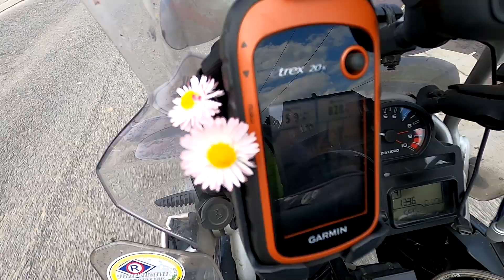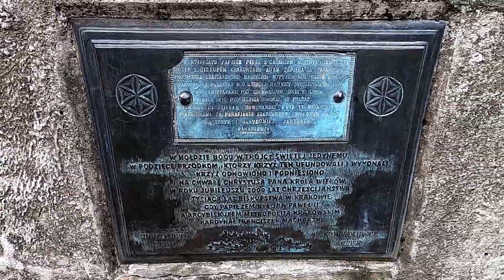Ciekawe miejsca koło Zakopanego do zwiedzania na motocyklu | Trasa 10 | MotoPodhale.info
Dziś propozycja przejażdżki motocyklowej, dla tych, którzy chcą troszkę się powłóczyć bez trzaskania setek kilometrów :) Okolice Zakopanego. Czas trwania od godziny, do ośmiu, jak będziecie chcieli. Opisy miejsc poniżej 👇👇👇 Miłego oglądania.

Opisy miejsc wspomnianych w filmie:
0:38 👉 Polana Głodówka
1:04 👉 Droga Oswalda Balzera
1:52 👉 Zakopane Piszczorów Wierch
2:50 👉 Kościelisko Prędówka
3:23 👉 Witów Roztoki
4:00 👉 Witów Płazówka
4:57 👉 Krowiarki w Chochołowie
6:36 👉 Chochołów - żywy skansen
7:17 👉 Czerwienne Bachledówka
8:14 👉 Szaflary Ranisberg

Plus na końcu:
9:01 👉 Litwinka
9:03 👉 Łapszanka
9:05 👉 Nowotarskie Lody

Mała errata:
- Szlak papieski - w 1997 roku Msza z udziałem papieża JP II odbyła się w Zakopanem na Wielkiej Krokwi. W Nowym Targu papież odprawił Mszę św. na lotnisku 8 czerwca 1979 roku.

Podziękowania: Ola i Pawcio 🙋‍♂